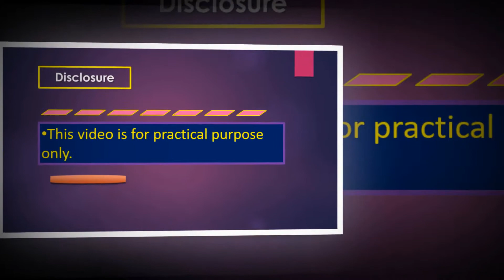Ultrasound cases 330 of 2000 || Thyroid lymphomas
Thyroid lymphomas